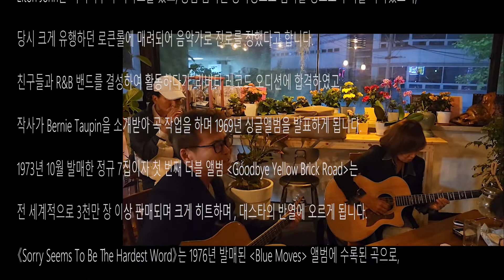추억의 팝송 sorry seems to be harest world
요즘 정치시즌인지라 학연지연을 끊어야 한다는 목소리가 암튼 높다 .근데 어찌 끊나?
몇십년만에 만나도 이리 반가운걸 ㅎ

고교친구가 지앤에프에 들렀다!
기가막히게도 멋드러진 노래를 불렀다
앞자리 친구들은 좋다면서도 술이 취해서
시끄러웠다 왠수같은 친구들 ㅋ
그래도 친구가 찾아와서 술마시고 떠들고~
또 한 친구는 멋진 노랠 부르고~~

종종 봅시다
통기타라이브는 삶이다
가식이없다 꾸밈이 없이 그사람의 느낌감정을
울부짖으면 짖는대로 쏫아내서 좋다
바로 내가 언플러그를 고집하는 이유다